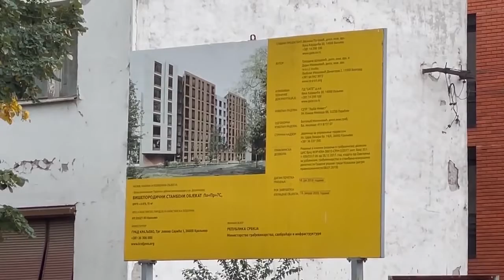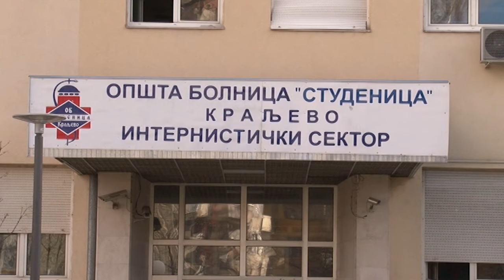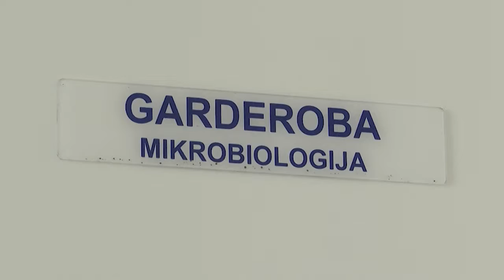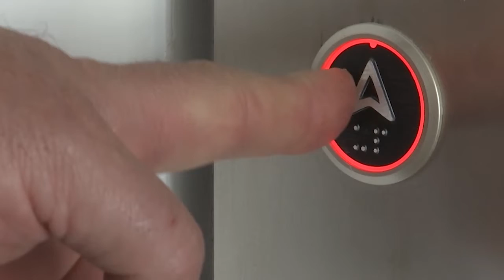Jedanaest godina od zemljotresa u Kraljevu - bilo, ne ponovilo se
Udar od 5,4 Rihtera odneo je živote Natalije i Siniše Stašića, u zemljotresu je lakše povređeno oko 150 ljudi, a već jutro posle strašne noći počela je akcija obnove; hoće li se zaposleni u Zavodu za javno zdravlje, konačno, vratiti na – staru adresu?
Kada se zemlja na teritoriji Kraljeva snažno zatresla tog 3. novembra 2010. tačno u 2.06, Kraljevo je, gotovo u sekundi postalo grad zbunjenih, još sanjivih i preplašenih ljudi. Prvi udar od 5,4 Rihtera odneo je dva života, a mnogima domove i miran san. Oštećeno je, kako je kasnije procenjeno, oko 15.000 objekata, a povređeno oko 150 ljudi. Nepunu godinu kasnije završena je uspešna akcija obnove „Kraljevo pod krovom“, tokom koje su podignute 463 nove montažne kuće, a oko 1.500 porodica čije su kuće bile teško oštećene dobilo je novčanu pomoć za projekte i materijal neophodan za konstruktivnu sanaciju.
Vlasnici lakše oštećenih objekata, njih oko 11.500, dobili su su nadoknade čija je visina zavisila od procenjene štete, konstruktivno su sanirane 32 zgrade, sredstva za popravku dobilo je i oko 7.000 vlasnika stanova, obnovljene su 32 škole.
Nakon zemljotresa Kraljevo je dobilo više od 2,7 milijardi dinara, dok je u materijalu i robi doznačeno oko 550 miliona dinara.
Namenski račun za sanaciju posledica zemljotresa ugašen je 2012. godine, a grad je preuzeo obavezu da finansira završetak sanacije objekata obuhvaćenih zaključcima Štaba za vanredne situacije.
Rešavanje problema stanara u zgradama koje su tzv. Projektom urbane regeneracije u Dositejevoj ulici posle zemljotresa bile predviđene za rušenje, počelo je tek 2018. godine. Tada je najavljeno da bi novi stambeni blok sa 366 stanova trebalo da bude završen do 2023. godine, jer od projekta Urbane regeneracija Dositejeve ulice zavisi više od hiljadu ljudi koji od zemljotresa žive u teško oštećenim zgradama. Ipak, tek nedavno – počeli su da se useljavaju stanari prve završene zgrade. Nadležni najavljuju početak izgradnje druge, a biće angažovan isti izvođač – preduzeće „Ljuba invest“ iz Paraćina.
U rekonstrukciju Internističkog bloka Opšte bolnice „Studenica“ posle zemljotresa tada je uloženo oko 90 miliona dinara, a projekat izgradnje nove zgrade Zavoda za javno zdravlje, koji je zbog teških oštećenja u zemljotresu morao da bude srušen, konačno je priveden kraju, kaže Vukosav Konjikušić, gradski koordinator za saradnju sa Kancelarijom za javna ulaganja.
- Pri kraju smo. Radovi su završeni, raspisali smo javnu nabavku. Trenutno se rade tehnički prijem i energetski pasoš. Nova zgrada ima 2.300 kvadrata i savremeno je opremljena. Unutra postoje svi priključci, a menjali smo unutrašnji izgled zgrade između prve i druge faze radova – ističe Konjikušić.
On navodi da su 2013. godine završeni građevinski radovi na ovoj zgradi, koja je takva, nedovršena – konzervirana. Na početku je u izgradnju objekta uloženo 80 miliona dinara, a u poslednjoj, trećoj fazi još 147,2 miliona dinara, odnosno – ukupno 227,2 miliona dinara. Samo za opremu potrebno je oko 400.000 evra.
- Imamo projekat koji smo već spremili i trudimo se preko Gradske uprave da konkurišemo kod nekih donatora, ali mislim da Ministarstvo zdravlja treba više da obrati pažnju i da oni  finansiraju veliki deo projekta opremanja. Objekat je završen, očekuje se useljenje za desetak dana, odnosno – onda kada sve oko energetskog pasoša i pribavljanja dozvole bude završeno.
I Konjikušić podseća da je najveći deo objekata koji su u zemljotresu 2010. bili lakše ili teže oštećeni, obnovljen u prvih godinu dana.
- Ostala je, eto, još zgrada ovog Zavoda i još nekoliko objekata čija se izgradnja baš odužila. Posle ovih 11 godina nije izgrađena nova zgrada Muzička škole (stara je srušena), a mislim da bi i nju, i Umetničku školu morali da izgradimo u nekom narednom periodu.